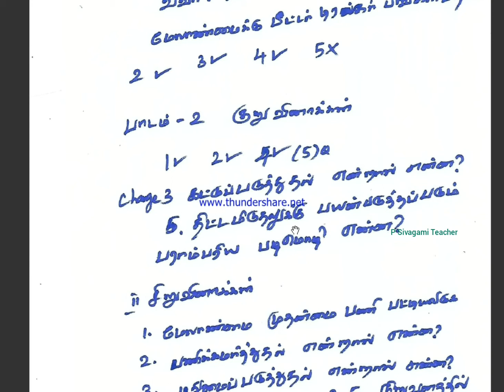வணிகவியல் 2020 New Revised Syllabus part 1: பாடம் : 1 -13